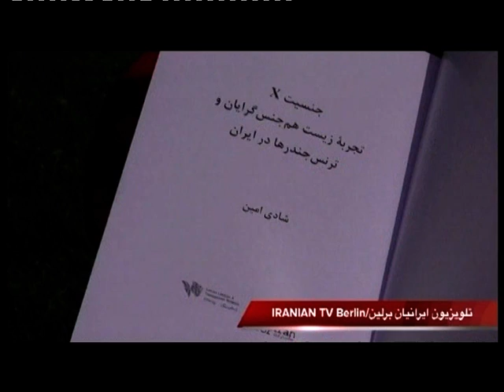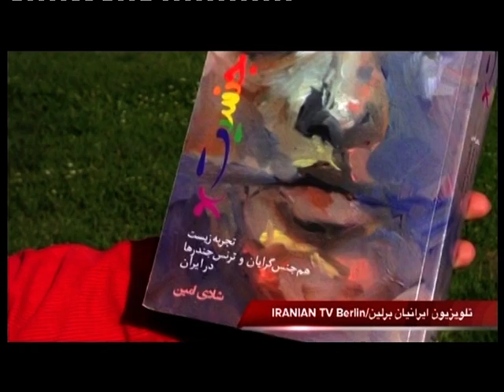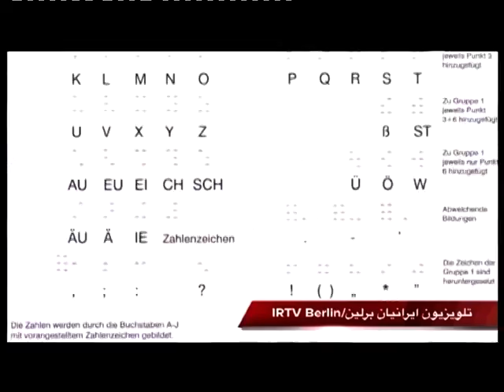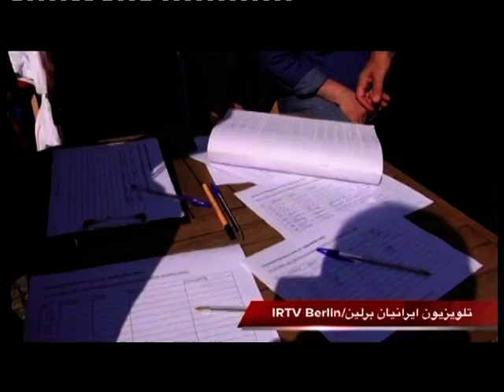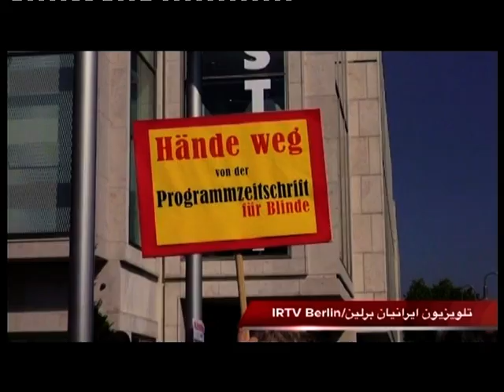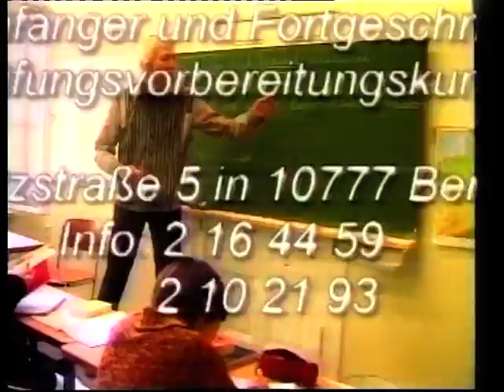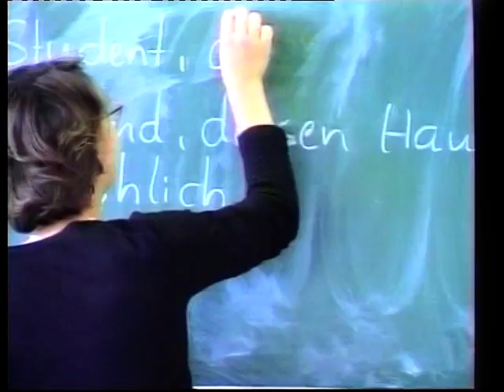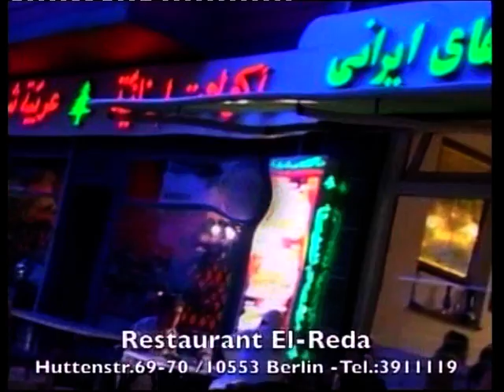IRANIAN TV Berlin 13.09.2015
Interview Mit Shadi Amin/Gender-Forscherin
Interview Mit Juliana-Blindenhilfswerk Berlin
IRTV Berlin
Produktionsleiter M.Pasdar
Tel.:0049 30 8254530